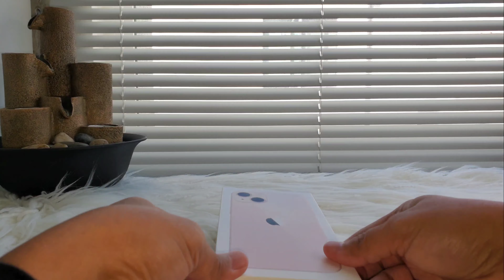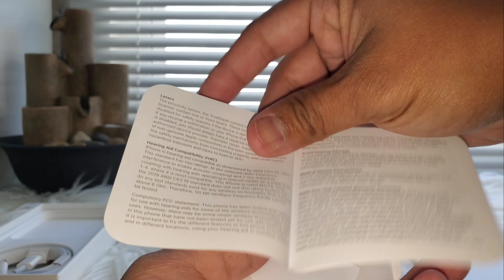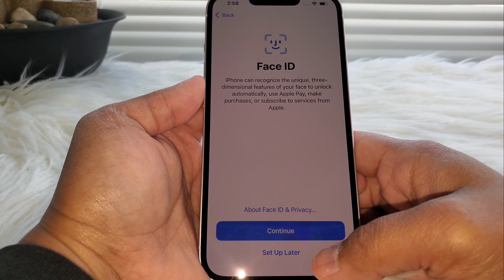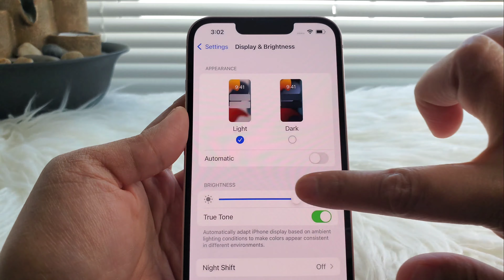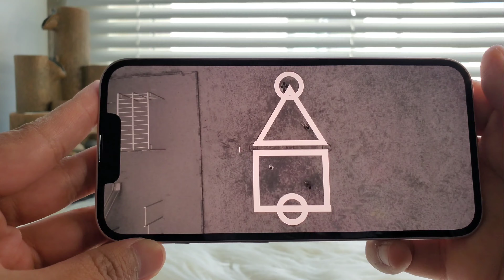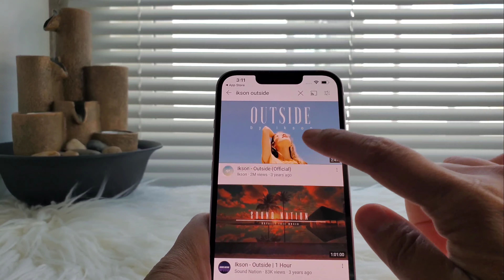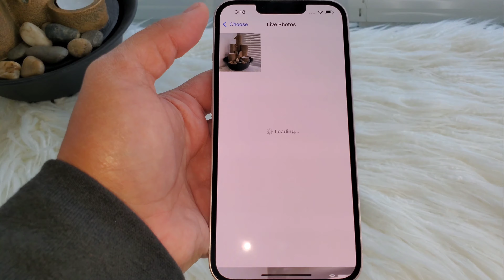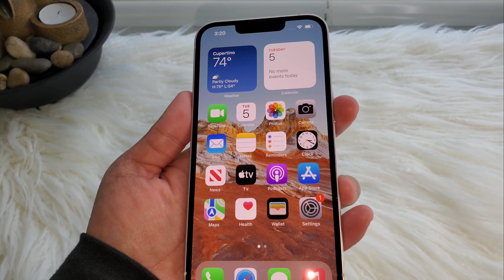UNBOXING: IPHONE 13 | APPLE